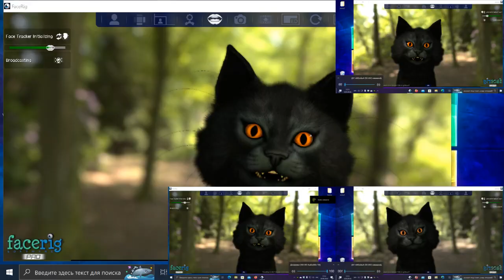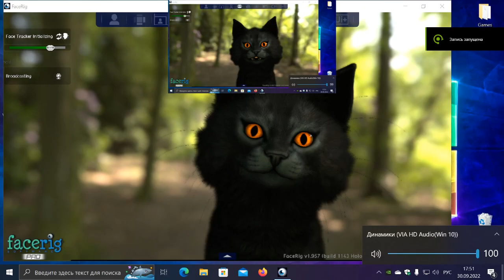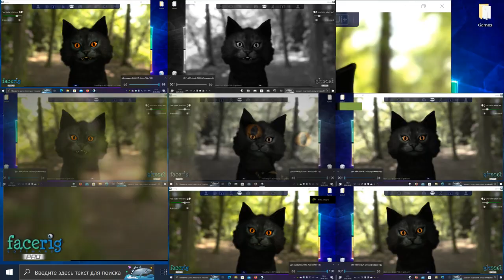Windows 10 Ding Sparta remix epic veg